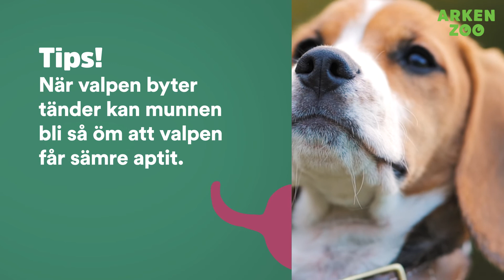Valpens tänder | Arken Zoo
Mun- och tandproblem är förvånansvärt vanliga hos hundar, trots att de lätt kan förebyggas med regelbunden vård hemma. Därför är det bra att göra kikandet i munnen till en vardaglig sak för valpen. De flesta valpar tycker att det är obehagligt när någon petar dem i munnen. Därför är målet att göra det till en bagatell att röra vid valpens mun.

Se mer tips och trix för valpar i valpguiden på arkenzoo.se/valpguiden